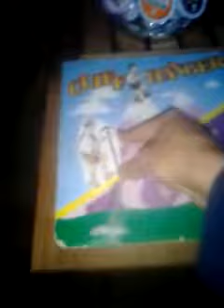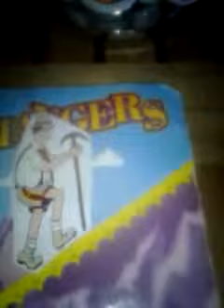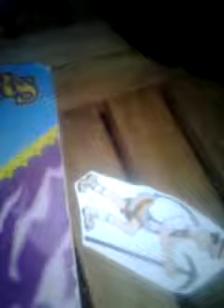The price is right cliffhangers 11/11/2010